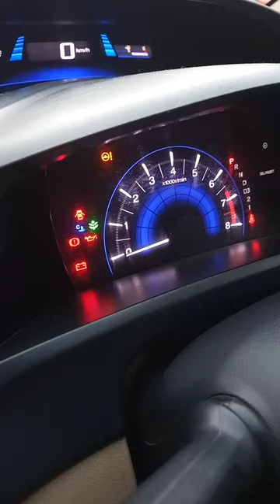Most beautiful speedometer in Pakistan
Honda Rebirth has the most beautiful speedometer in Pakistan.